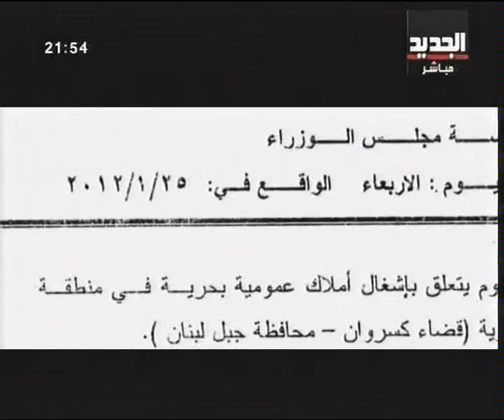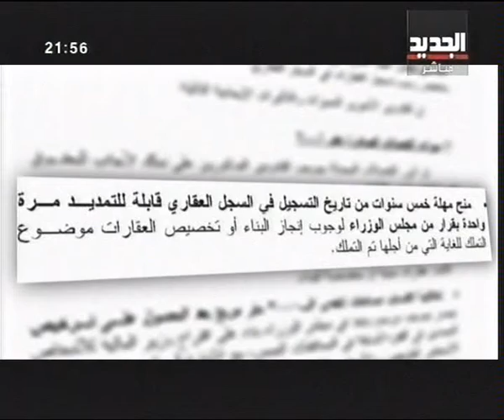تملّك الاجانب في لبنان - ليال بو موسى